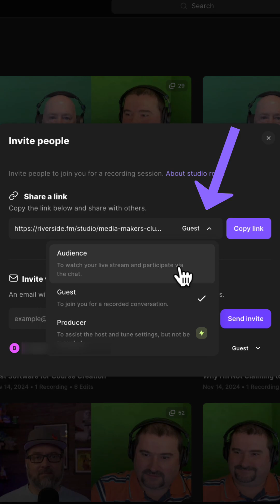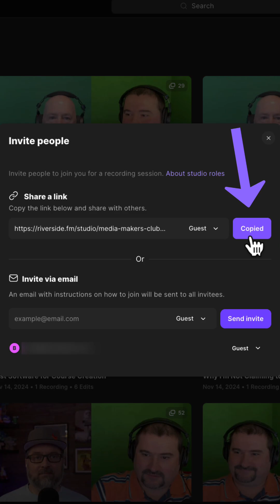How to Quickly INVITE Guests to Record in Riverside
Here’s a fast way to invite someone to record with you in Riverside - no projects, no scheduling needed. I’ll show you where to find your studio’s permanent invite link, how to send it as a guest, producer, or audience member. You can use it with tools like Calendly or Cal.com.